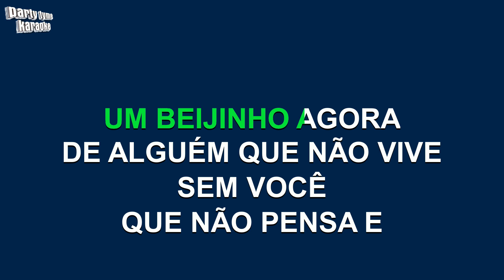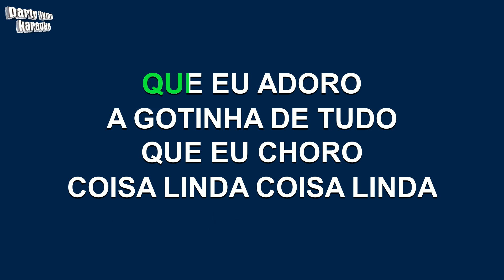Renato e Seus Blue Caps - Feche Os Olhos (Versão Karaokê)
Versão karaokê de 'Feche Os Olhos'
popularmente cantada por Renato e Seus Blue Caps,